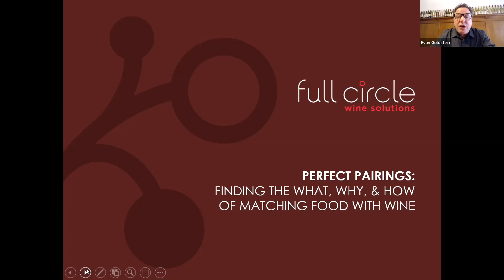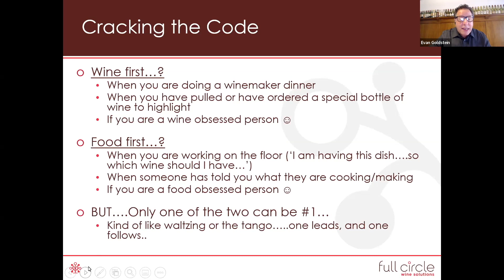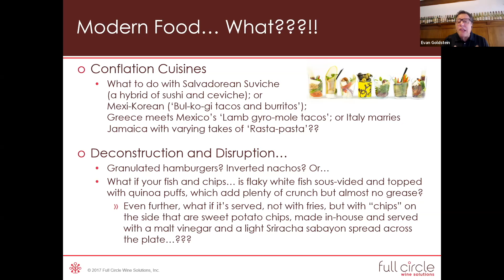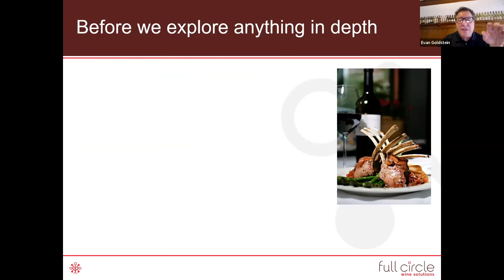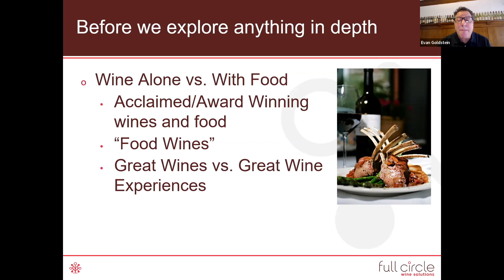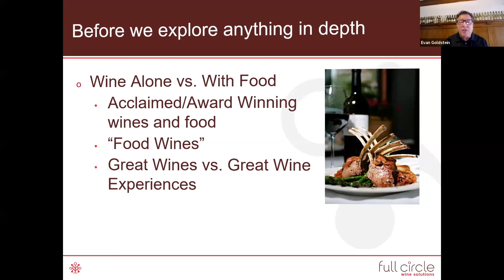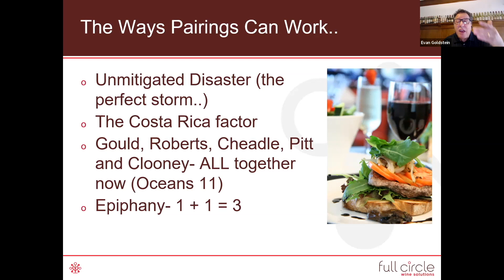WSG Studio - Wine & Food Pairing Fundamentals! Useful tips from a Master Sommelier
The Fundamentals for Pairing Wine with Food… and Food with Wine. Is it wine first? Food First? Or does it not matter? The answers are ‘sometimes’, ‘sometimes’, and ‘yes. it does!!

Join us on this informative epicurean journey and immerse yourself in the guidelines with Master Sommelier Evan Goldstein!

🧑‍🏫 MEET THE PRESENTER: EVAN GOLDSTEIN MS
Evan Goldstein calls himself “trilingual x 3:” He “speaks” three languages – wine, food, and wine-and-food pairings – and can do so in three languages to boot – French, Portuguese, and English. An internationally recognized authority and educator, Goldstein is a born teacher who has dedicated his life to introducing and sharing with others his passion for wine.

One of just 269 Master Sommeliers worldwide, Goldstein has authored four books, and co-authored several more. He is also a Founding Board Member of the Best USA Sommelier Association (BUSA, and a contributing editor to the Oxford Companion to Wine (5th edition, publication 2023). Not least, in tandem with business partner Limeng Stroh, Goldstein heads up two companies: Full Circle Wine Solutions (President & Chief Education Officer) and Master the World™ (Co-founder & Chief Wine Officer). This (very busy) people-person has a warm sense of humor that has won him friends and fans throughout the wine industry worldwide while spreading the gospel of food, wine, and food-and-wine-pairings through “edu-tainment.” According to Goldstein, you should be able to “laugh while you are learning.”

As a founding board member for the Court of Master Sommeliers, Goldstein, for the last 30 years has been training and examining candidates. Goldstein passed the prestigious Master Sommelier examination at age 26 in 1987, just the eighth American to do so and the youngest ever at the time.

Goldstein’s formal wine and food education began at age 19, working in the kitchens of Restaurant Le Saintongeais and the Hotel Lancaster in Paris, Auberge du Soleil in Napa Valley, and Chez Panisse Café in Berkeley, California.

In 1984 Goldstein joined his mother, chef, and author Joyce Goldstein, in opening the celebrated Square One where, as a sommelier, his wine lists received myriad awards. Together, they went on to co-author Wine and Food Pairing in the Williams Sonoma Lifestyles series (1999). Once bitten by the writing bug, Goldstein wrote the critically acclaimed Perfect Pairings: A Master Sommelier’s Practical Advice for Partnering Wine with Food followed by a sequel and a book on South American wines.

Today, Goldstein continues to spread the gospel of wine and food. He has been included twice in IntoWine.com’s “Top 100 Most Influential People in the U.S. Wine Industry,” starting with the debut list released in 2013, and again in 2018.

📚Books written by Goldstein:
1. Five Star Service: Your Guide to Hospitality Excellence, published by On Premise Communications Inc. (2003)

2. Perfect Pairings: A Master Sommelier’s Practical Advice for Partnering Wine with Food, University of California Press (2006). You can find it here.

3. Daring Pairings: A Master Sommelier Matches Distinctive Wines with Recipes from His Favorite Chefs, University of California Press (2010). You can find it here.

4. Wines of South America: The Essential Guide, University of California Press (2014)